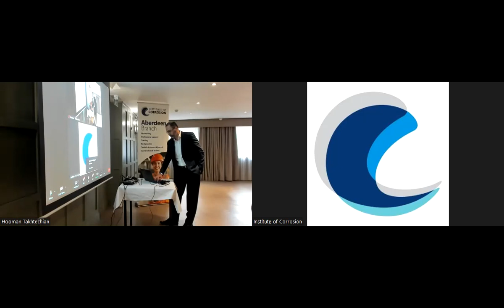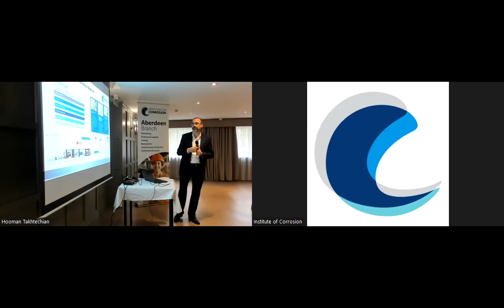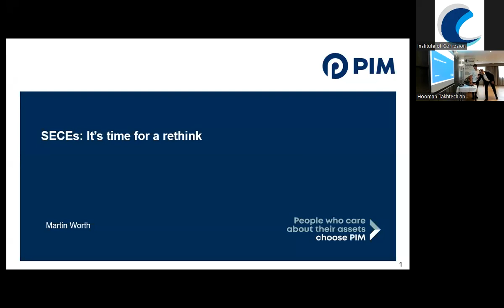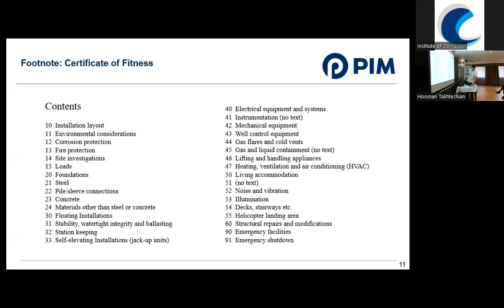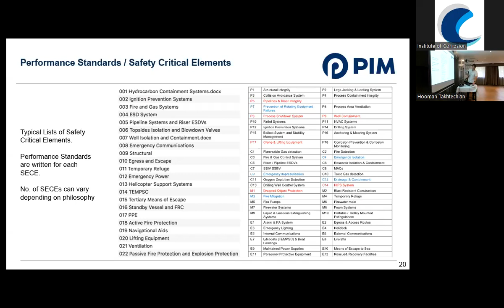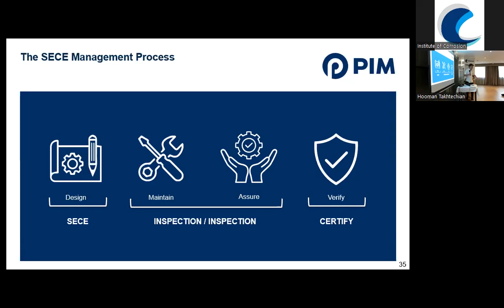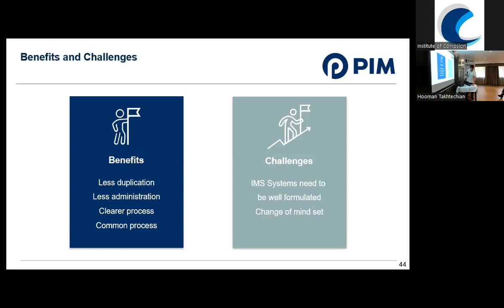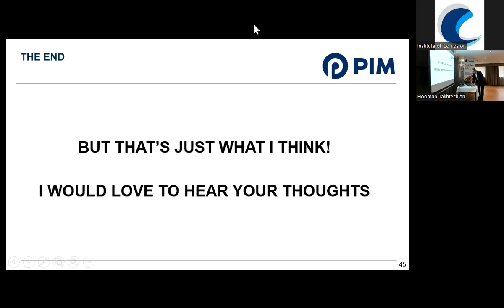ICorr Aberdeen May 2022 - PIMS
SECEs: It’s time for a rethink
Speaker:
Martin Worth,
Director, Plant Integrity Management (PIM)

The oil and gas industry was shaken to its core on 6/7/88 when 167 people perished in the Piper Alpha disaster. The Cullen inquiry led to safety case regulations being established and we moved to a goal setting safety regime; characterised by the introduction of PFEER and DCR – put in place to ensure that duty holders of offshore installations deal appropriately with the requirements to provide measures to prevent, mitigate and respond to major accidents.
Performance standards based around Functionality, Availability, Reliability and Survivability became the norm. Today, these are referred to as Safety and Environmental Critical Elements (SECE) and according to the regulations, can be hardware or software, including management systems.
Setting performance standards for certain types of hardware is challenging. A performance standard for a pipe or vessel may state that it shouldn’t leak. We shouldn’t be waiting for items to leak before we consider them to have failed as SECEs.